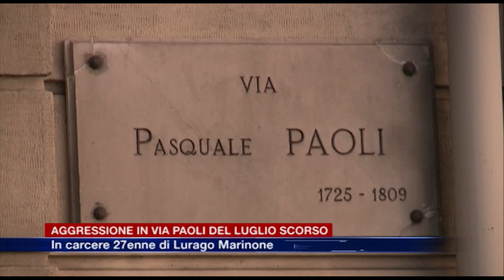Etg - Aggressione in via Paoli, in carcere 27enne di Lurago Marinone